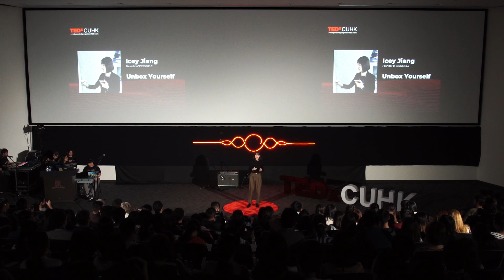Unbox yourself | Icey Jiang | TEDxCUHK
Icey Jiang is a former engineering student from the Chinese University of Hong Kong. Graduating in 2018, Icey has since then taken a proactive role in community service, contributing to the startup ecosystem in Hong Kong. Icey currently represents Hong Kong in the women techmakers scholar hosted by Google and has her own startup called INNOGIRLS, aiming to empower female youth into innovation and entrepreneurship.

In Icey's talk "Unbox yourself", she shares her journey of self-discovery, taking us through her personal journey of innovation and creativity. She shares how she found her inner passion for innovation and technology, and how what started as merely a small inspiration slowly grew into innovation.
Icey JIANG graduated from CUHK with a Bachelor's degree in Engineering. Since then, she has taken a proactive role in community services, contributing to the startup ecosystem in HK. Representing Hong Kong in the Women Techmakers scholar hosted by Google, she was also invited by the Australian government to foster STEM and entrepreneurship by women in APEC economies. Now, she currently not only works in technology consultation, but also engages actively in her own startup INNOGIRLS, aiming to empower female youth into innovation and entrepreneurship. This talk was given at a TEDx event using the TED conference format but independently organized by a local community.